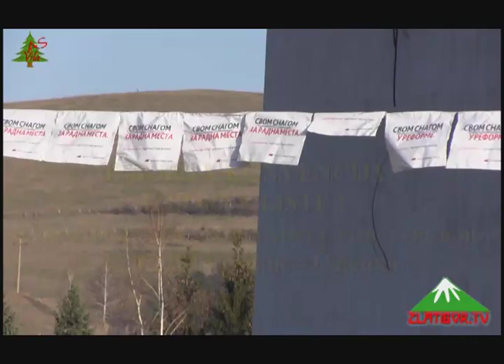Izborna konvencija Srpske stranke Stranke u Čajetini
U utorak 25.februara 2014.godine je održana Izborna konvencija Srpske stranke Stranke u Čajetini. Na konvenciji su govorili Aleksandar Jeremić, predsednik opštinskog odbora SNS, Zoran Babić, šef odborničke grupe SNSa u Narodnoj skupštini Republike Srbije i Nikola Selaković, ministar pravde Republike Srbije.